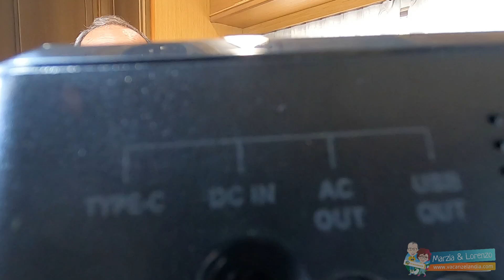ALLPOWERS S200: è una mini power station o una maxi power bank? Ecco il nostro test completo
Il dubbio è legittimo, perché questa ALLPOWERS S200 possiede sia le caratteristiche di una power station portatile ma si utilizza anche come una power bank.

Ecco un altro gioiellino della ALLPOWERS, azienda che produce e vende ottime power station di tutte le taglie. Avevamo testato la sorella maggiore S300 (trovi il test di ALLPOWERS S300 al seguente ) che è una power station molto versatile e portatile, adatta per tutti e per tantissimi usi comuni, ma questa ALLPOWERS S200 ci ha meravigliato talmente tanto che abbiamo deciso di testarla per 8 mesi prima di pubblicare il test e le nostre considerazioni.

Le dimensioni sono compatte e il peso contenuto così da poter essere trasportata anche dentro ad una ventiquattrore o uno zaino, la batteria è di grande capacità e permette di poter avere energia a sufficienza per soddisfare le esigenze energetiche per una intera giornata di lavoro o di hobby lontano da fonti di elettricità.

Può essere ricaricata con il suo alimentatore oppure con un modulo fotovoltaico oppure con un alimentatore con spina USB-C (è disponibile anche il cavo di ricarica con presa accendisigari come optional).

Ha uscite per alimentare apparecchi elettrici di tutti i tipi, grazie alle due porte USB, la porta USB-C e la presa SCHUKO per alimentare apparecchi a 230V.

Grazie a tutte queste caratteristiche, è difficile classificarla nelle power station o nelle power bank, quindi per noi questa ALLPOWERS S200 è un apparecchio versatile e portatile, poco più grande di una grande power bank dotata di una grande potenza e di uscite per alimentare anche apparecchi a 230V.

Ma noi non importa capire dove classificarla: funziona benissimo e soddisfa le nostre esigenze di elettricità giornaliere in mobilità, quindi è un apparecchio utilissimo per le nostre esigenze e crediamo che possa essere altrettanto utile per le esigenze di tantissime persone.

Questa power station ALLPOWERS S300 è utilissima per chi, come noi, ha bisogno di energia in mobilità, trasportandola dentro ad uno zaino per soddisfare le nostre esigenze di energia quando siamo lontani da fonti di elettricità. Siamo rimasti estremamente soddisfatti delle prestazioni, versatilità d'uso e autonomia.

Riteniamo la power station ALLPOWERS S200 lo strumento giusto per chi lavora spesso in zone senza elettricità, come fotografi, dronisti, e vuole avere una power bank compatta, leggera, che si può trasportare all'interno dello zaino, così da poter avere la scorta di energia per ricaricare le apparecchiature.

Ma sarà molto utile a chiunque trascorra il proprio tempo libero lontano da fonti di energia ma che non vuole rischiare di rimanere a secco di energia per i propri smartphone o altri dispositivi. Ad esempio, questa power station può alimentare per qualche ora un frigorifero portatile a compressore sistemato sotto l'ombrellone della spiaggia, così da poter conservare le bevande belle e fresche per tuta la giornata.

Insomma, questa ALLPOWERS S200 consente di poter avere una scorta di energia in un apparecchio molto compatto, leggero, trasportabile, e l'unico neo è la mancanza nella dotazione del cavo di ricarica con presa accendisigari, ma che è comunque acquistabile a parte come accessorio.

Puoi trovare la recensione completa con il test al seguente

Come acquistare a PREZZO SCONTATO

Questa power station ALLPOWERS S200 si può acquistare direttamente sul sito del produttore ed arriva direttamente a casa nel giro di qualche giorno.

VACANZE

Ecco il LINK per acquistare la power station ALLPOWERS S200

Grazie
Ci puoi trovare anche
Siamo anche su whatsapp e cellulare. I numeri li puoi trovare sul nostro sito web